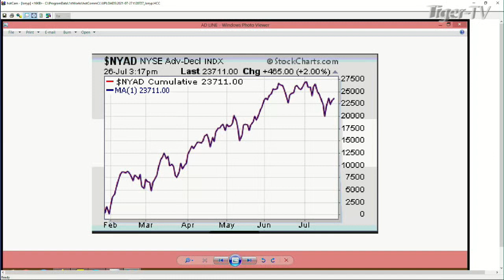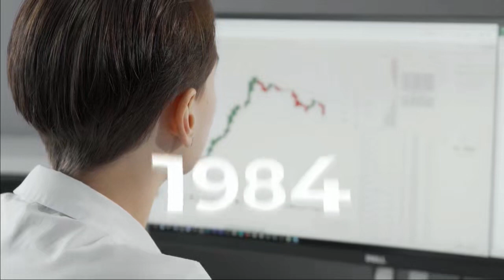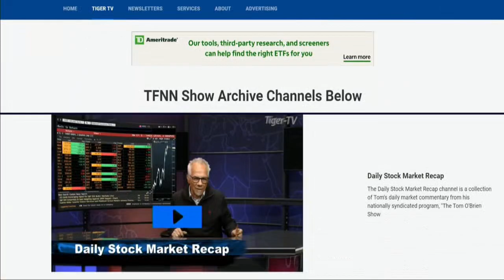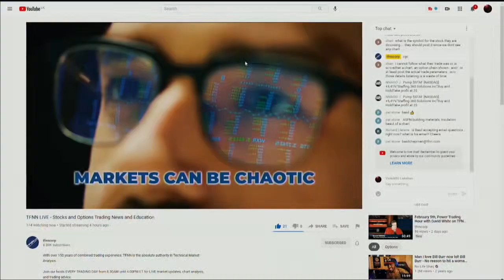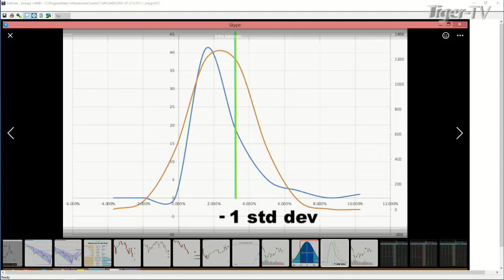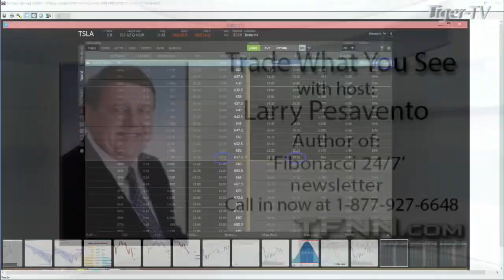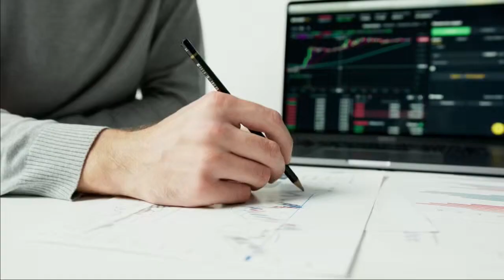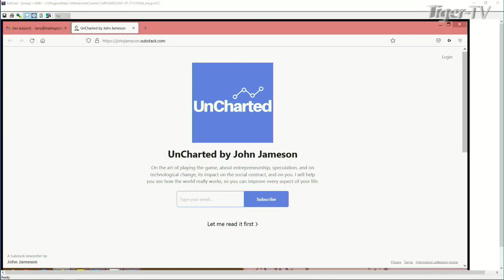July 27th, Trade What You See with Larry Pesavento on TFNN - 2021